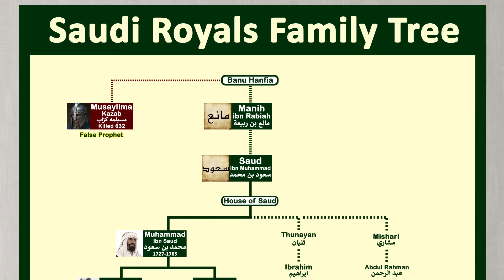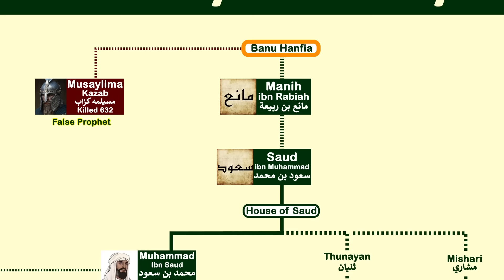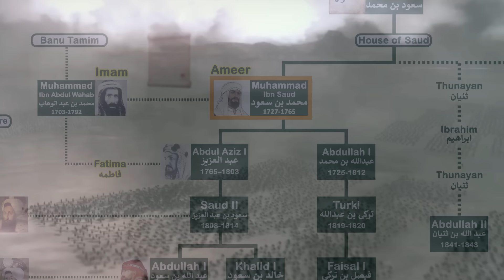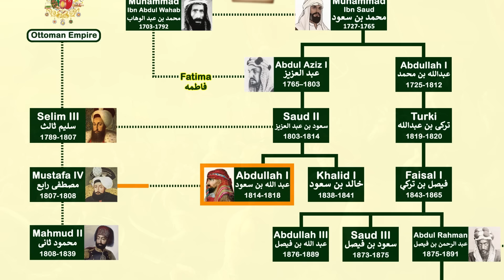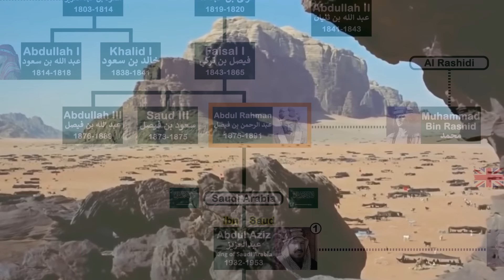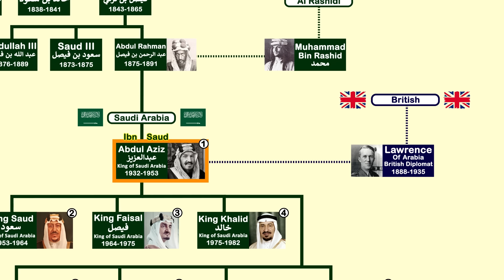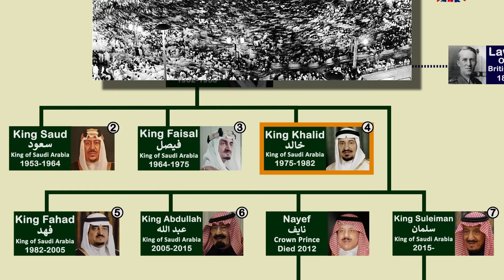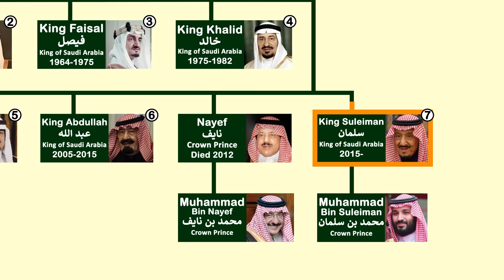Saudi Royals Family Tree | Kings of Saudi Arabia Family | Nasheed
This video is about the family Tree of Al Saud, the Royal Family of Saudi Arabia. We will see how this family rises in Arabia and who was the ancestor of Al Saud. What was the relation of Saud Family with Prophet Muhammad PBUH. And finally how they were successful in becoming the Kings of Saudi Arabia.

Check this channel for amazing Islamic Nasheed:@calmislamicmusic